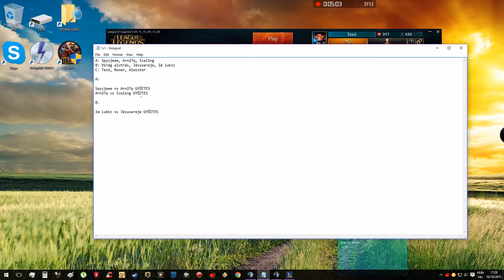League of Legends Barátokkal #21 [1v1] Xerath vs. Elise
Arn27q (Xerath) vs. Iceling (Elise)